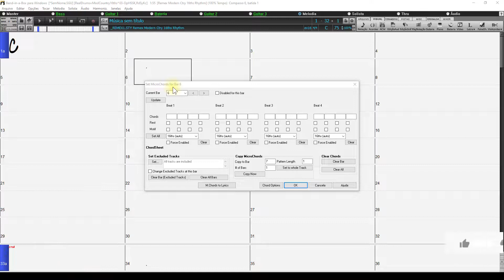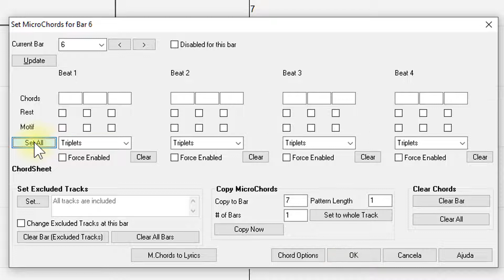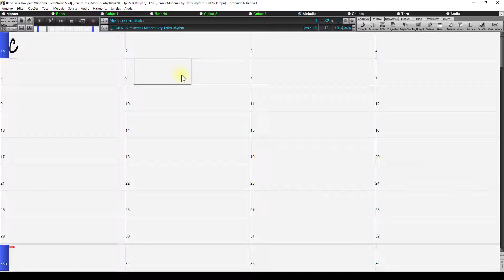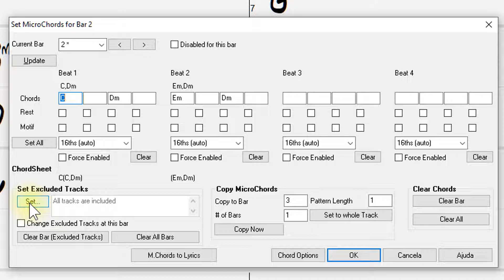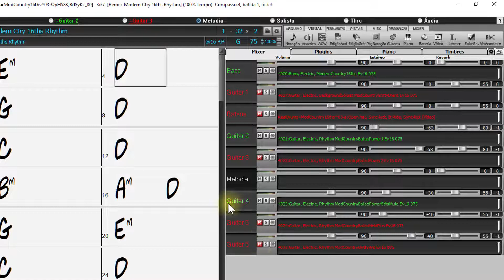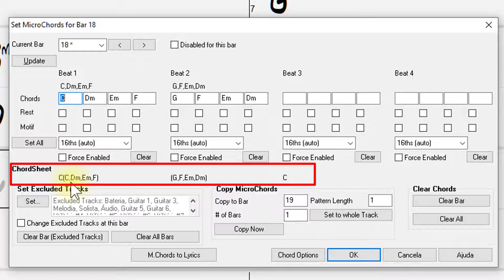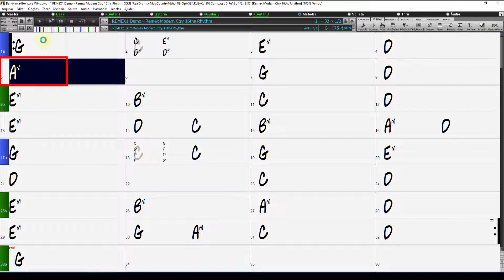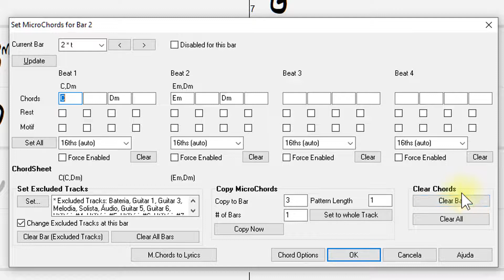🎹🎸🎧🎤🎶🥁🎺🎵 Band in a Box 2022 para Windows - MicroAcordes 🎵🎺🥁🎶🎤🎧🎸🎹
Band-in-a-Box é tão fácil de usar! Basta digitar os acordes de qualquer música usando símbolos de acordes padrão (como C, Fm7 ou C13b9), escolher o estilo que você deseja, e o Band-in-a-Box faz o resto...
Band-in-a -Box gera automaticamente um arranjo completo de qualidade profissional de piano, baixo, bateria, guitarra e cordas ou metais.
RealTracks adiciona o elemento humano de grandes músicos de estúdio às suas músicas e com mais 222 RealTracks disponíveis com a versão 2022 são mais de 3.500 horas de gravações de músicos de estúdio no Band-in-a-Box versão 2022 que você pode usar em suas músicas!

Tutorial abordado:
Criando múltiplos acordes por batida
Janela de Definição do MicroAcordes (MicroChords)

*Material necessário*
Realtracks 393 _REMEX1 (10/2021)

Obs.:"Vídeo com legendas".
Quem quiser, não esqueça de ativar as legendas em português nas configurações do vídeo.

Obs.:"Para quem se interessar pelo programa é só acessar o link e logar sem compromisso com o seu Google para entrar em:"

Neste vídeo mostro como criar múltiplos acordes por batida.

Capítulos:
00:00 - Apresentação do MicroChords
01:17 - Abordando a janela do MicroChords
01:39 - Conhecendo várias maneiras de acesso a janela de Definição do MicroChords
02:26 - Conhecendo a configuração da janela de Definição do MicroChords
07:56 - Conhecendo alguns recursos na prática
09:38 - Como Inserir os acordes de passagem dentro da janela do MicroChords
12:10 - Definindo faixas excluídas no MicroChords
15:22 - Colocando como solo os instrumentos selecionados no MIXER
16:43 - Inserindo os MicroChords direto na página de acordes
20:48 - Inserindo recursos no Motif (Motivo)
21:54 - Inserindo recursos no Rest (Pausa)
23:51 - Limpando as configurações de exclusão de faixas
24:56 - Abordando sobre ChordSheet do Motif e do Rest
25:19 - Abordando sobre MicroChords to Lyrics
26:37 - Copiando a configuração atual de MicroChords para outro compasso
27:49 - Limpando todas as configurações do MicroChords de um compasso específico
28:31 - Desfazendo a limpeza de todas as configurações